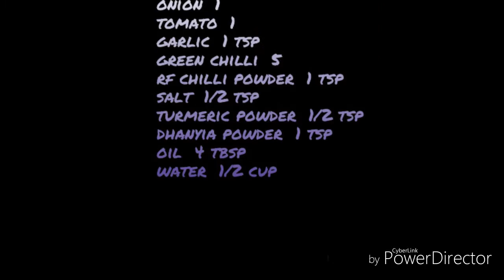Aloo Bangun Ki Sabzi|Aloo Baingan Masala|Aloo Baingan Tarkari Pakistani Recipe(Urdu)By Shaz Kitchen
A perfect thing to have while enjoying your lunch in hot summers with your family is  delicious and tsty Aloo Baingan Ka Salan from Punjabi cuisine. Taro roots and potatoes are cooked with onion and tomato gravy. It is also called Aloo Baingan Masala or Aloo Baingan Ki Sabzi or Aloo Baingan Ki Tarkari. It is a delicious curry from Punjabi cuisine is popular in all over Pakistan. A spicy and tempting curry is prepared with taro roots , potatoes , ginger garlic , tomatoes, onion and aromatic Pakistani spices and best enjoyed with tandoori roti and phulka. There are many ways to cook taro roots and potatoes separately but today I am sharing an easy , tasty and very special recipe which is combo of taro roots and potatoes. It is a jhatpat Punjabi aloo baingan ka salan specially for summer season . Which will serve as a treat at lunch time. It is an easy and delicious recipe. Aloo baingan is a mouth watering Pakistani curry recipe which is loved by kids and adults both. This is one of the tastiest recipe that kills your time in making it. As we know this year summer is very hot and we want to eat some lite food instead of meat. Vegetables are best solution for this desire. It is an Ideal dish for this purpose. Instead of making regular baingan ka salan try out this today. Giving it a try will be praise worthy so do embark on it.
By follow these easy steps to make a tasty and delicious Punjabi style Aloo Baingan and collect praises by all And You can actually amaze yourself by preparing delicious Aloo Baingan.This recipe will be good addition in your daily menu
 Don't forget to give your feedback about this recipe.
Let’s Learn from this recipe how you can make yummy Aloo Baingan at home :
Ingredients :
• Potatoes   250 Grams
• Eggplant   250 Grams
• Onion 1
• Tomato  1
Method :
• Peel and cut potatoes in cubes
• Wash eggplant and cut in slices
• In a pan heat oil on medium flame
• Add  onion and cook till translucent
• Add tomato and garlic  and cook for 1-2 minutes
• Add a little water , red chili powder , salt , coriander powder , turmeric powder  and mix well
• Add green chilies , potatoes and eggplant, cook for 3-4 minutes
• Add water , mix , cover and cook 10-12 minutes or vegetables done
• Aloo baingan masala is ready……Happy Cooking….Be Foodie With Shaz Kitchen
Aloo baingan Recipe. how to make aloo baingan at home. Homemade aloo baingan recipe by shaz kitchen. A Step by Step aloo baingan recipe